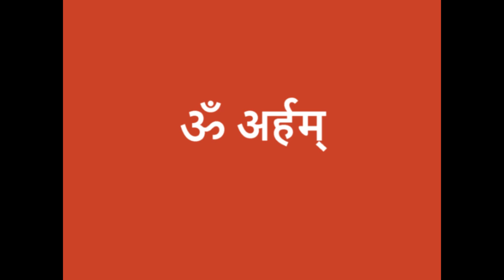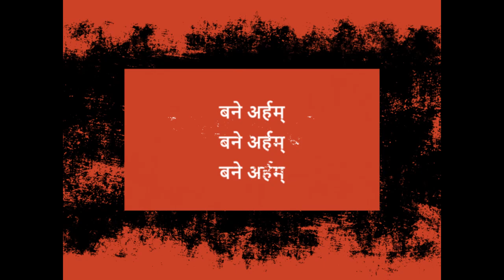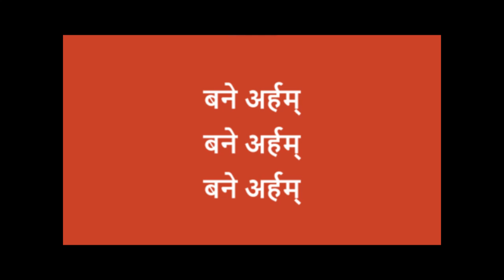Om Ahram | ॐ अर्हम् सुगुरु शरणं Jaap